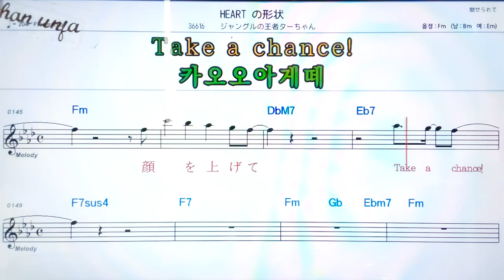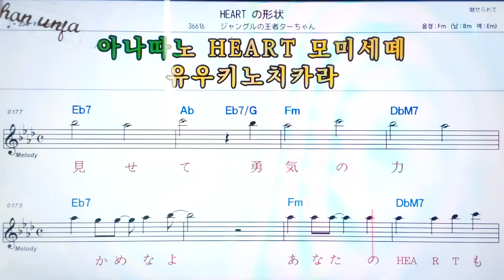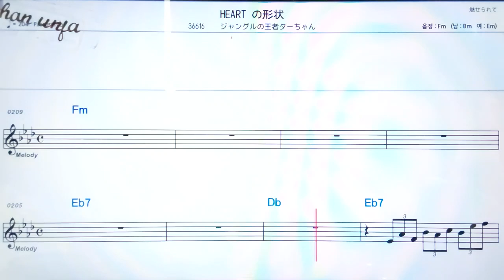Heart노키이조오/창구루노오우지타잔🤞日本の歌,일본노래.한,일 동시 독음 발음 표기💖악보, 코드, ,,Karaoke*카라오케 반주